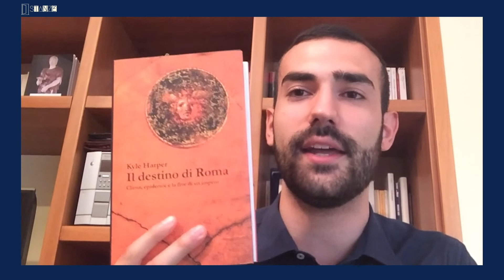Memorie di un mondo malato - Alessandro Taddei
La memoria del mondo conserva, in cassetti a volte impolverati per la scarsa frequentazione, storie drammatiche: cambiamenti climatici, pressioni (migratorie e non) lungo i confini, epidemie. Nel III secolo d.C. davanti a simili eventi, come E. Dodds ha mostrato nel suo libro "Cristiani e pagani in un epoca di angoscia" (La Nuova Italia, 1993), è proprio l'angoscia il sentimento dominante nella spiritualità, in una situazione che sotto certi aspetti presenta molte analogie con la nostra contemporaneità. Un'epidemia che apre le porte a un periodo di stravolgimenti, crisi, violenze, da cui l'Impero ne uscirà completamente trasformato, è quella di Cipriano. E leggendo tra le righe delle pagine scritte dal Vescovo di Cartagine della metà del III secolo, forse possiamo riuscire a capire come la Storia possa essere uno strumento fondamentale per comprendere più pienamente il presente.